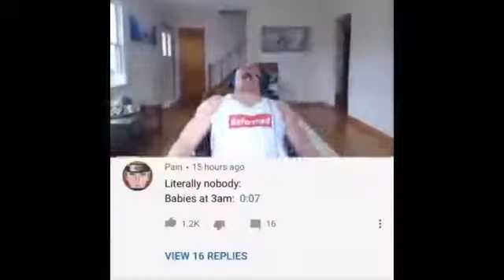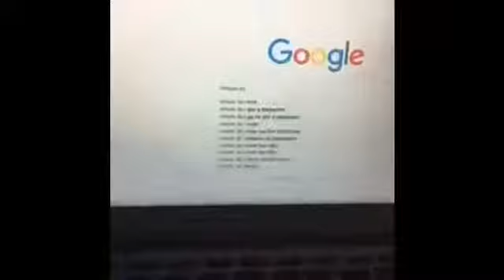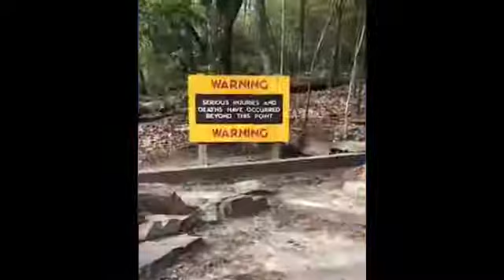Memes ive freshly compiled just for you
Deez memz tho